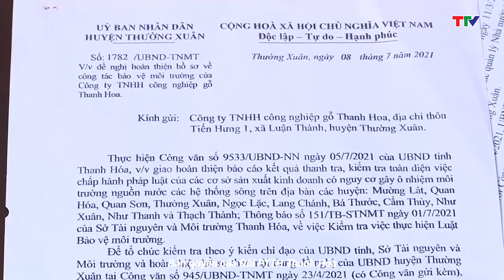Thường Xuân: Khẩn trương hoàn thiện đánh giá tác động môi trường tại công ty chế biến gỗ